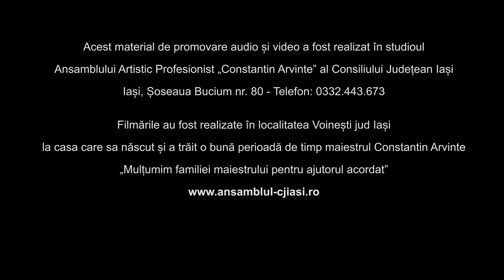Orzetic Marian - Satu-n care m-am născut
Bine v-am găsit!
Astăzi, laureatul concursului „Muguri de cântec românesc” ediția I, 2021 este  Orzetic Marian
Vă prezintă piesa „Satu-n care m-am născut”
Autor Constantin Bahrin
Vizionare plăcută!